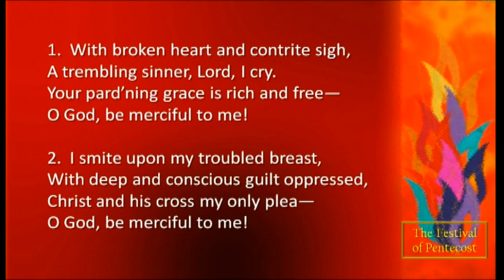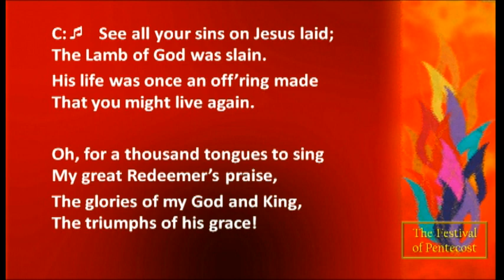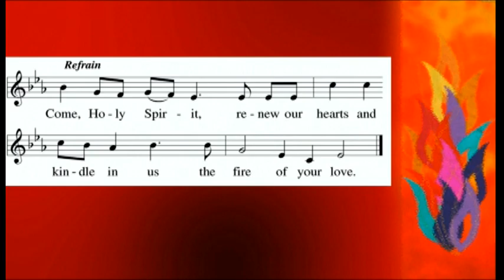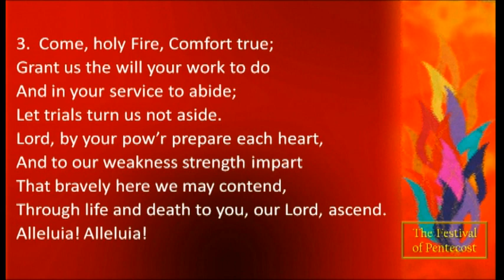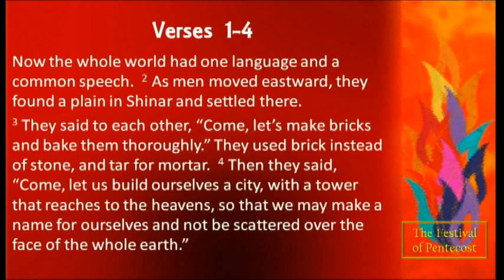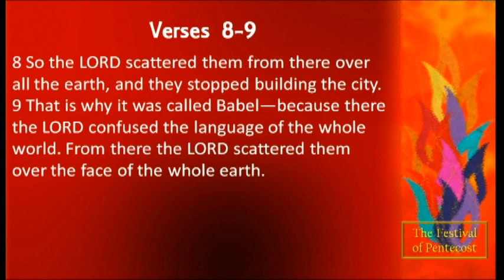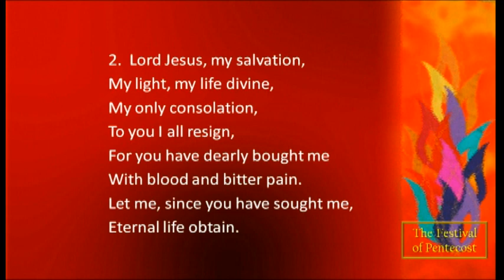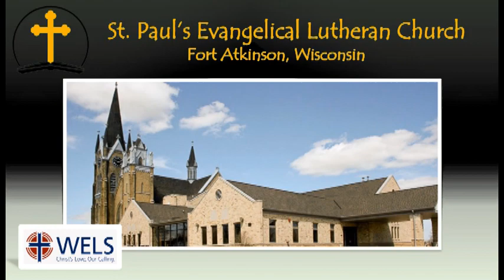"What Do You Want to Build?"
Festival of Pentecost
June 9, 2019 Worship Service
Pastor David Ernest